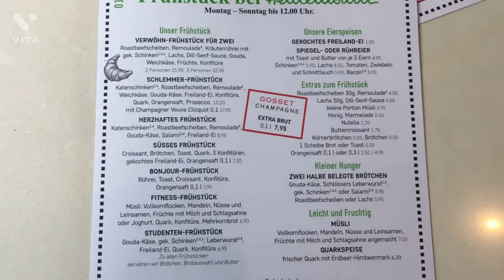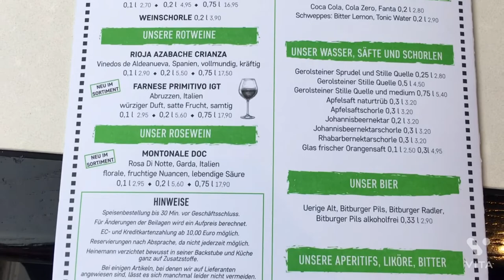Konditorei Heinemann Düsseldorf